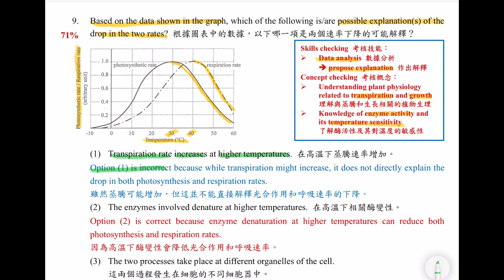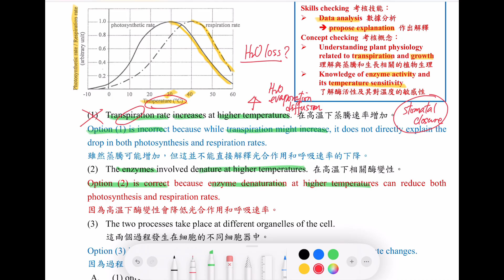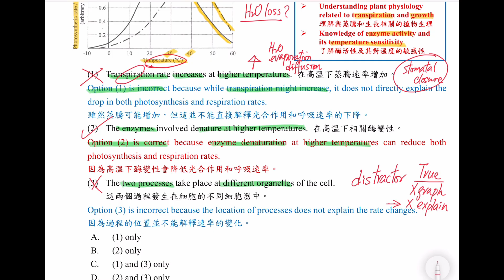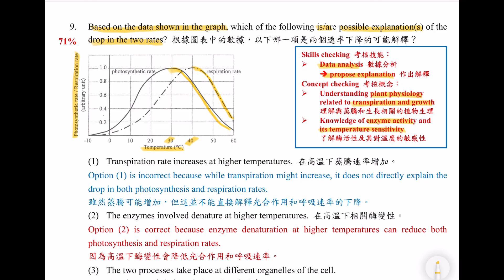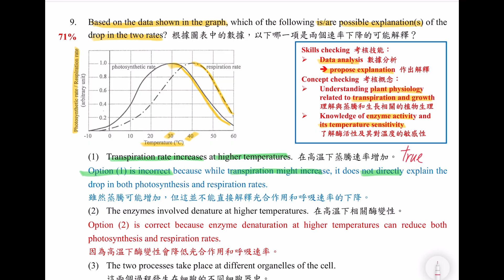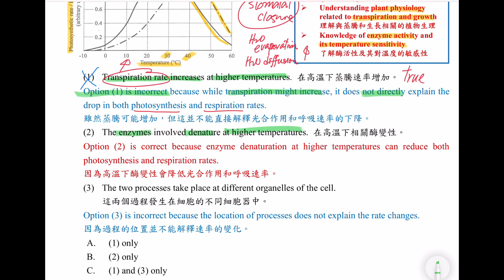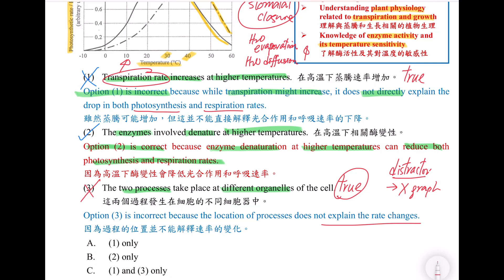DSE Bio│HKDSE 2024 MC Q9│temperautre 溫度│transpiration 蒸騰│enzyme 酶│Faith Education {雙語Bilingual}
梁公語錄

➘ 你會感興趣的影片:
1. 💋[BIO殺手的告白] 🌹│ 讀Bio乜都要死記？！│揭秘一招讓你學習生物上癮的實戰心法
2. 📌生物科最後提醒005 │ 超實用破解SBA心結 │ experimental VS control set-up 實驗對照點樣分？
3. 📌生物科最後提醒002 │ 全視技能 │ DSER必看溫習方法 │ 六大題型整合 │ 筆記任Down
4. 【經驗實證】📌生物科最後提醒007│考評報告分析心得│網絡思考法│一片解決雕鑽問法│195個必溫概念│DSER必看溫習方法
5. 【初高中理科生必看】3V變項全掌握 3V Secrets │破解SBA│三位一體 Holy Trinity
6. 【Bio5**實戰絕技】📌生物科最後提醒006│你就是答案│狀元也不懂教你的神技│直線抽擊答題法│straight-to-the-point│Faith Education {雙語Bilingual}
0:00 廣東話
3:46 English